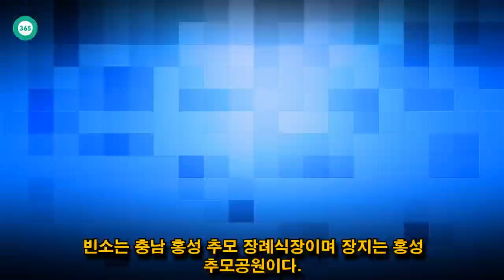John Ferguson: '쎄쎄쎄'...임은숙(45)...유방암으로 숨졌다..."딸과 약속 지키려 방송"